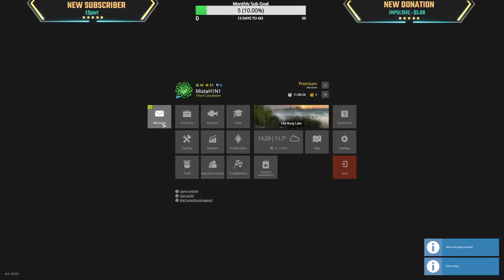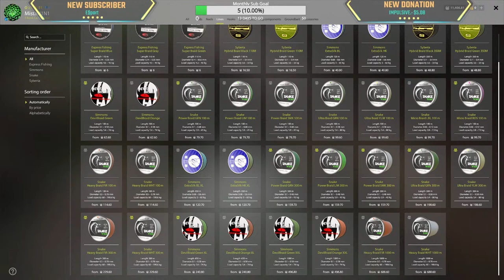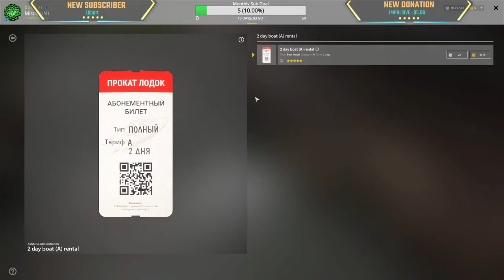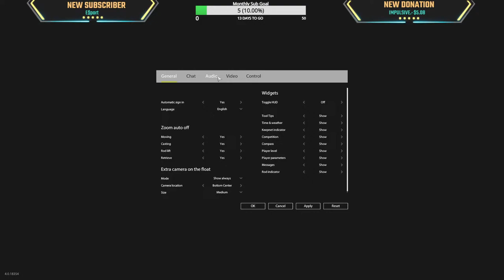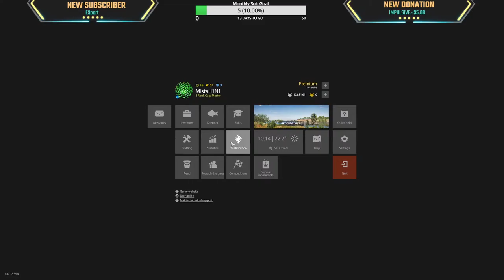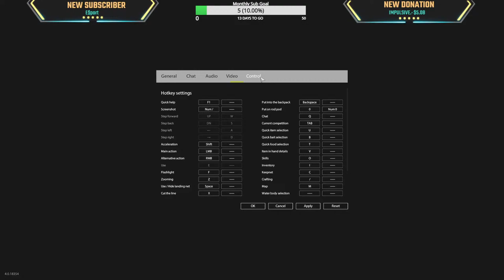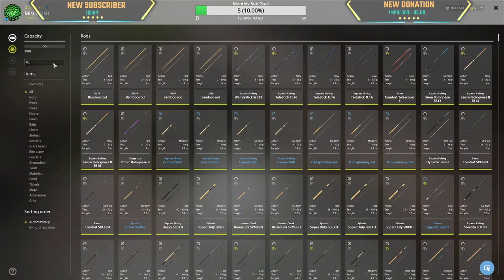Beluga + Russian Sturgeons | Hanging Out With YOU | RF 4